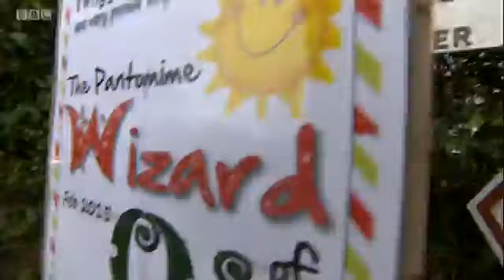Chetnole Save Our Postman - Points West News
Chetnole village object to the compulsory replacement of postman Mick after 24 years of service. The Post Office are allowing a senior (by 4 months) postman to take his round.